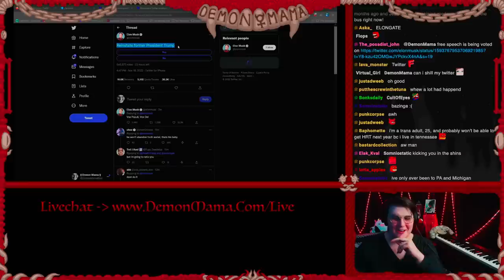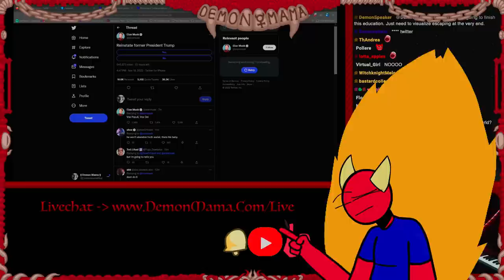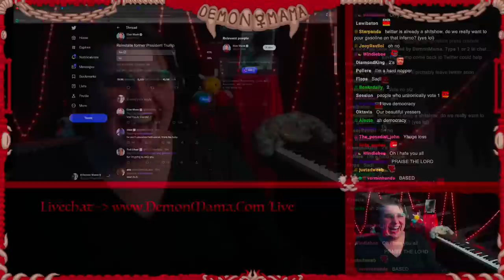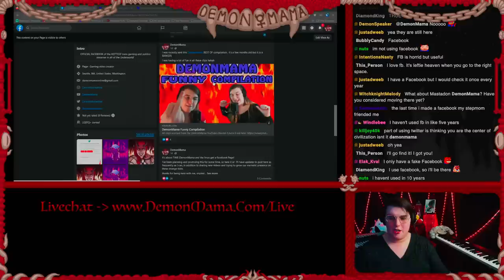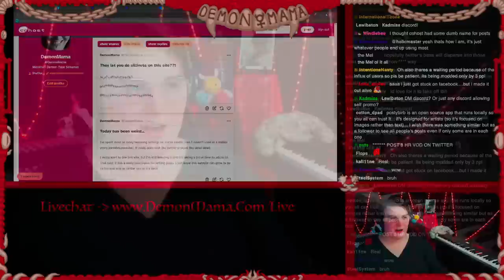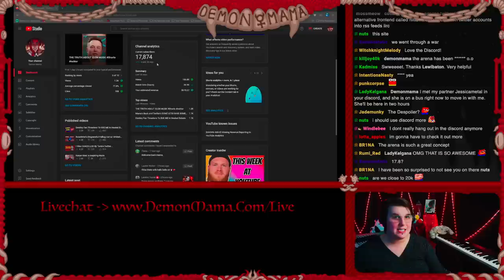The END Of Social Media??? (IMPORTANT VIDEO)